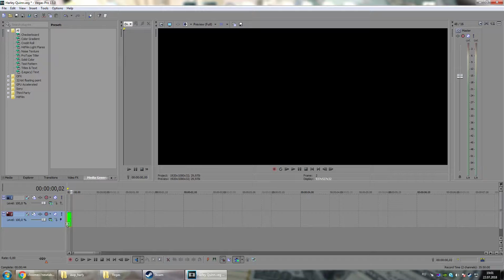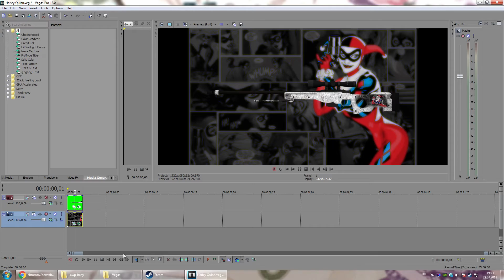Делаем задний фон для скинов CS GO (быстрее чем в фотошопе)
Всем, кто работает с гринскрином в фотошопе посвящается!